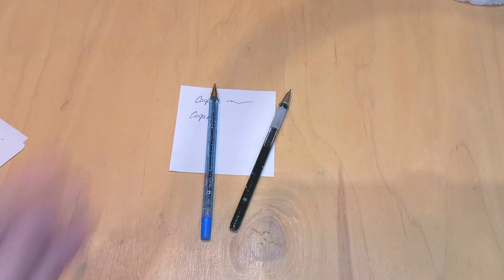DIY stationery liquid pens DIY / liquid shiny DIY pens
Supplement to the first part of the do-it-yourself office! This time we will reimagine our everyday pens for study)) For this we need: dry sequins small and curly, a simple pen, a gel pen, any aromatic oil of your choice, a pipette, hot glue, crystal moment glue, plastic backing, water , dye one. Everything is quite simple, inexpensive and of course doable!))
Part 2 UNPACKING / What can you buy on $$$$ at Fix Price ?! : https: //youtu.be/BldTrlMnHOk

* DIY video on my channel:
"Back to school" - old-new notebook: https: //youtu.be/Z0uduZvEpGU
Link to this new video: https: //youtu.be/0h6ZgKgVuBQ

Music for this video from the site: Music from Tunetank.com

Hello everyone, my name is Sophia! This channel is dedicated to the DIY theme, that is, do it yourself on different topics, both room decor and the design of old things as new, new unusual ideas and gift ideas for different holidays, items for study.))) And more recently, a new one has appeared. heading: unpacking)) Perhaps there will be small conversational videos on topical topics.
# Office # Office with your own hands